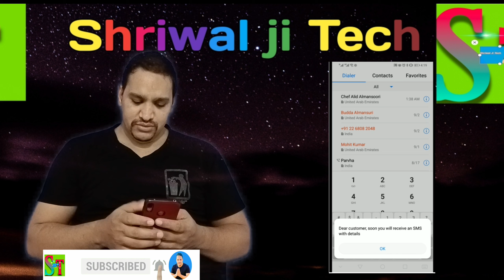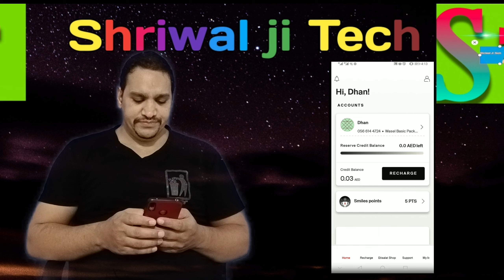Etisalat Balance Automatic Cutting Problem Solved In 2025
Etisalat Balance Automatic Cutting Problem Solved In 2022

dosto aj hamne is video me bata rakha hai ki etisalat balance cutt problem aap kaise solve kar sakte hai

your Quarters ask me